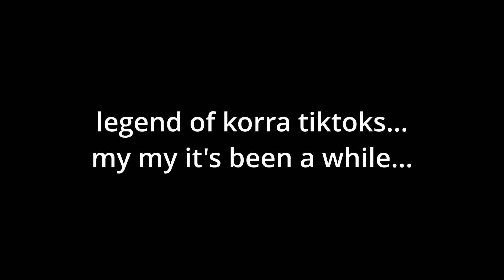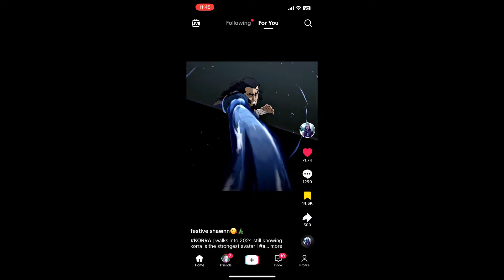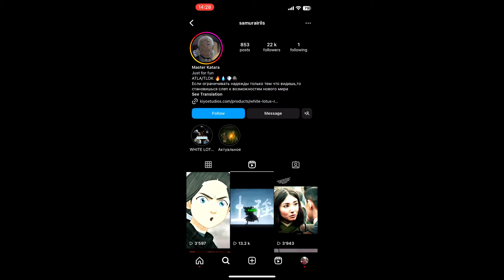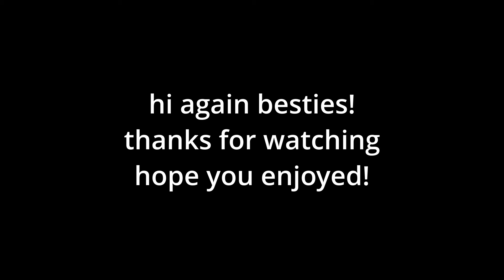legend of korra tiktoks… my my its been a while…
And I will gladly take any tiktoks of yours out!

Thanks!
@valxxime - im breaking dishes - korrasami edit #1
@ssvrsal - well im the old avatar and my eras not over yet - korra edit #1
@yseers - come and get it - avatar and LOK villians edit #1
@ssvrsal -  korra, the strongest avatar -  korra edit #2
@aogshne - take my whisky neat - bolin edit #1
@elvettvs - im the beast from the west - asami edit #1
@samurairils - nothings new - zuko and korra edit
@nyl_angels - im the avatar, you gotta deal with it - korra edit #2
@valxxime - how could you not see me?! - asami edit #2
@sylwersfd - no money no family - korra edit #3
@raphaeltx6 - twin bitches - Desna and Eska edit
@valxxime - attach this ring to your finger - varrick and zhu li edit #1
@headempty_just_korra - no. you. DON’T. - korra edit #4
@headempty_just_korra - and i’ll take yours. - korra edit #5
@felix.ae - you again. - korra edit #6
@korra_solos - korra after cutting her hair in s4
@evute._ - darling can i be your favorite - suyin edit
@evute._ - i always get what I want - kuvira edit
@evute._ - i gotta be the one - kya edit #1
@letsgosokka - wu and mako edit
@ikujo.fx - for your sake I hope theres one nearby - korra edit #7
@imtianastan - i dont think so. - bolin edit #2
@holy.korra - 10000 years of darkness begins
@alightologyy - i know i may be young - korrasami edit #2
@k.h_edits - youre the avatar and im an idiot - korra edit #8
@lilletblancz - youre allergic to bee stings. - mako and wu edit #2
@mayviys - i want you. - korra edit #9
@tokokusu - you wanna go toe to toe with me pretty boy - korra edit #10
@a8d4m1 - you have finally connected to your spiritual self - korra edit #11
@fwteej - im the avatar you and you’ve got to deal with it - korra edit #12
@par1scxp - im feeling yummy - korra edit #13
@redxacted - girl youre wet as a dream - korra edit #14
@kvtria - losing power - korra edit #15
@caitsaeri - look at how sad tonraq is…
@lmao.itsalexxx - finding out the two women end up together!!!
@p1nkcatz - but a freak in the bed - korrasami edit #3
@mvtt.ffx - why do you come and find out. - korra edit #16
@visjuicymuscles - I jus did the impossible - korrasami and caitvi
@j3nnaaep - korra stop bullying her shes weak - korra fornite
@fwteej - both are true. the avatar - korra edit #17
@sylentnyx - no! im not your asisstant anymore - zhu li edit
@licked6969 - off his stupid head - korra edit #18
@mirrar_mographs -  i dont wanna live a lie lie - korra edit #19
@ffxcris - im locking you away for another 10000 years - korra edit #20 @holy.korra - fornite korra edit #2
@monozaul - she got me - korra edit #21
@holy.korra - this isnt the spirit world - korra edit #22
@.fwblizzard - none of you will survive! - korra edit #23
@stevonnie.vsp - but i dont need you - korra edit #24
@toph3dits - zaheer! - kya edit #2
@sylentnyx - put it in a ponytail - bolin edit #3
@oenqt - both are true. - korra edit #25
@bardi0lgy - you are the avatar. - korra edit #26
@slotcy (SORRY) - korra edit #27
@w7dow - i dont wanna live a lie - korra edit #28
@gor0ux - korra the loml - korra edit #29
@obinnexx - shut your yapper - korra edit #30
@sqmzns - listen up - korra edit #31
@txmiw_a - aang x amon
@korraslvt - korrasami edit #4
@sylentnyx - when youre with her youre think about me - korra edit #32